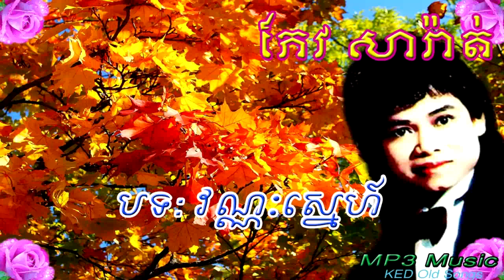Keo Sarat - Vanak Snea - Khmer Old Song - Cambodia Music MP3.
Vanak Snea Sing  by Keo Sarat
Keo Sarat